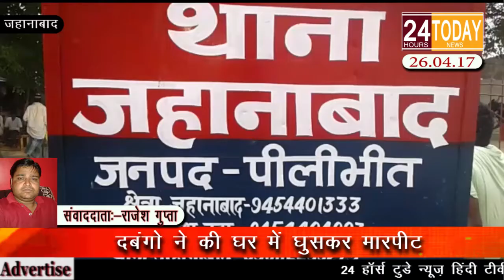24hrtoday Breaking News:- दबंगों ने घर में घुसकर की मारपीट Report By Rajesh Gupta